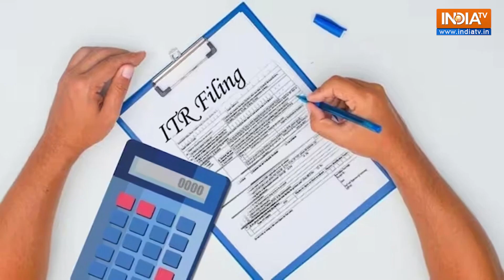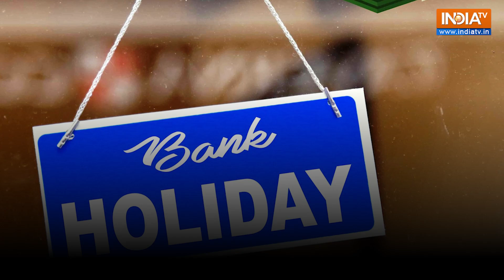1 अगस्त से देश में कौन-कौन से बड़े बदलाव होने जा रहे है?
आज से अगस्त महीने की शुरुआत हो चुकी है इस महीने में देश में कई बड़े बदलाव  होने जा रहे हैं.. जिनका सिधा असर आम आदमी की जेब पर पड़ने वाला है,तो आइए जानते हैं कि 1 अगस्त 2023 से देश में क्या-क्या बदलाव होने जा रहे हैं |